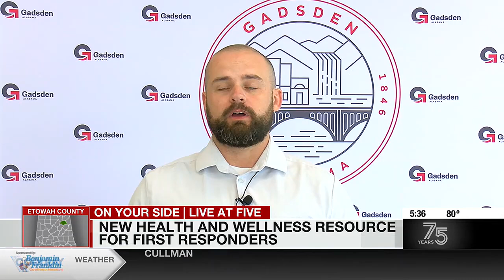New health and wellness resource for first responders